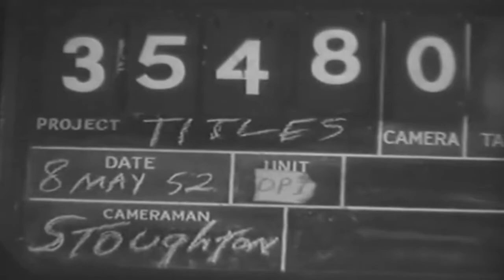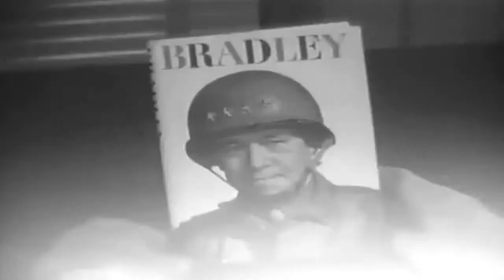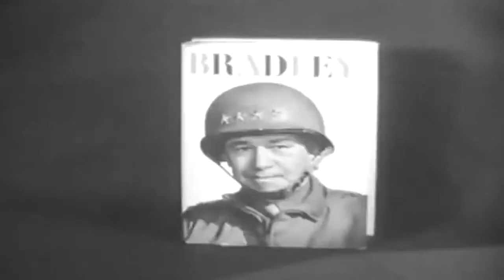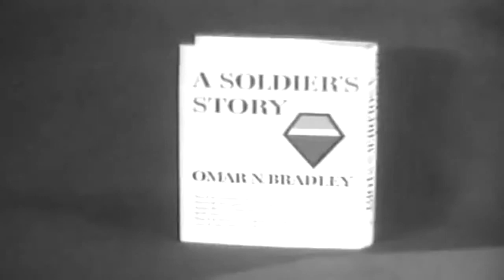Under Secy Of Army Karl Bendetsen Sworn In By Secy Frank Pace, Pentagon, 5/7/1952 (full)